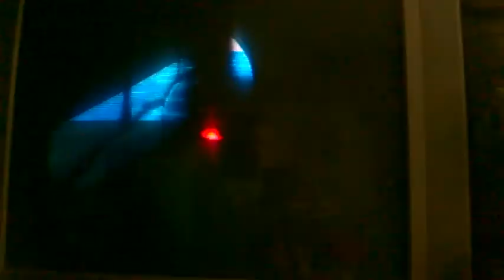John Plays: Ape Escape - Part 19 - Crumbling Castle! Time to Catch Specter?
Hey guys! I finally enter the crumbling castle where specter resides! Will i defeat him here? Watch and find out!